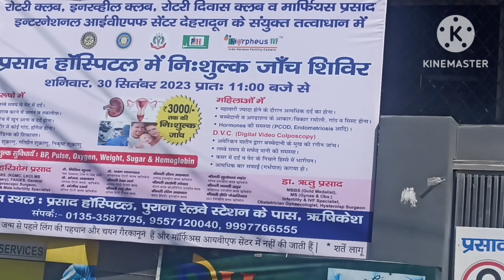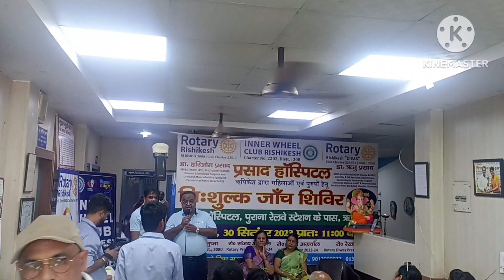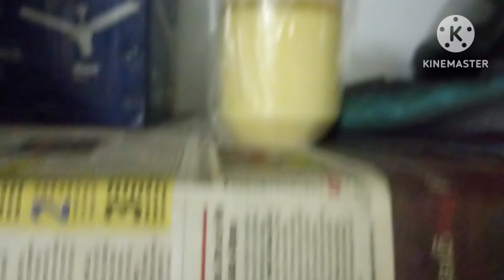कल अचानक क्यू जाना Pada मुझे hospilal😟 papa ko ana Pada rishikesh